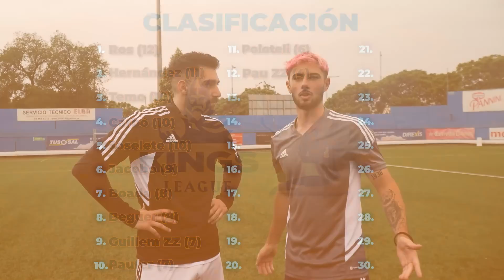FRAN HERNÁNDEZ vs XOÁN RAMOS - 30 días para jugar en la Kings League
Bienvenidos a la doceava parte de este reto de 30 días contra 30 jugadores de la KINGS LEAGUE. Lo habíais pedido mucho, ya lo tenemos con nosotros. Don Fran Hernández, espero que disfrutéis de este pedazo de monstruo.
PON EN LOS COMENTARIOS QUIÉN QUIERES QUE SEA EL PRÓXIMO INVITADO...
Hasta este vídeo íbamos 6 victorias y 5 derrotas...